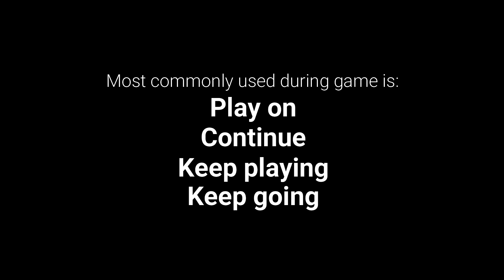Game Leader parent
Educational video for BDFC members